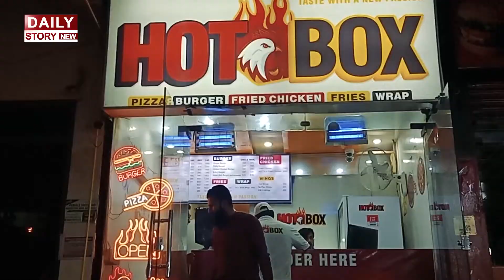Pakistan ka Munfrad Malai Boti Burger || HotBox ny Naya Burger Mutarif Karwa Dia || Daily Story New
This channel (Daily Story New) does not promote any hateful, abusive, and illegal content.
Hello friends, you are currently watching the Daily Story New channel. On this channel, interviews of famous people from all over the world, including Pakistan, have been shared with you.
Daily Story New is a Pakistani youtube Channel Where You Watch   Pakistan's Top Stories, Biography, Road Show, Social Issues, Current Affairs, Entertainment .